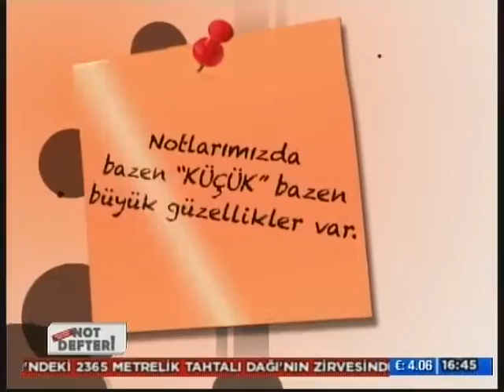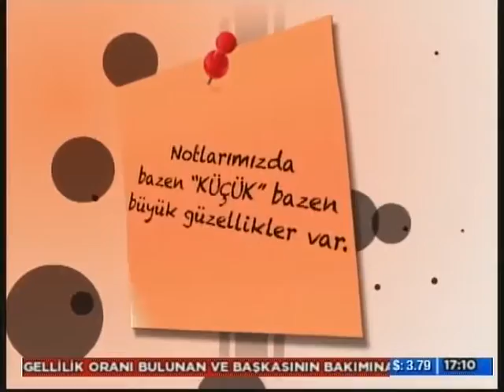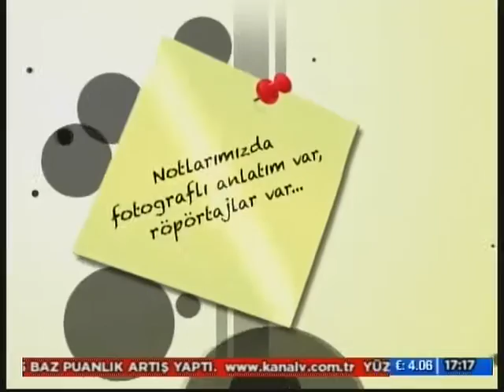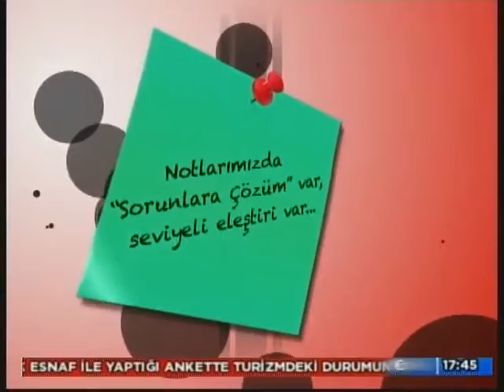NOT DEFTERİ 25 OCAK 2017